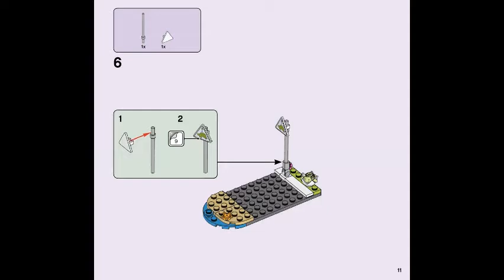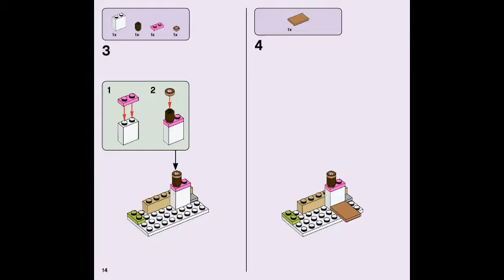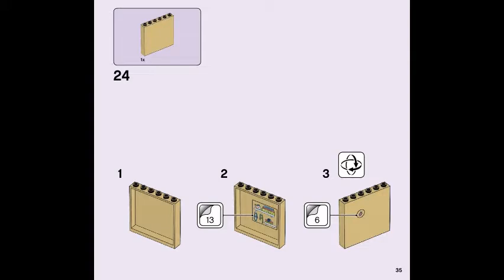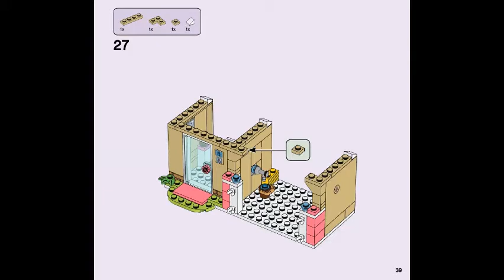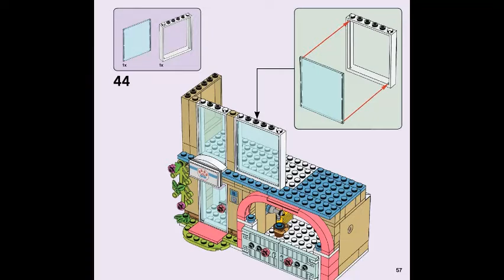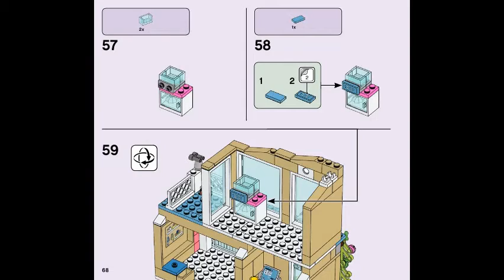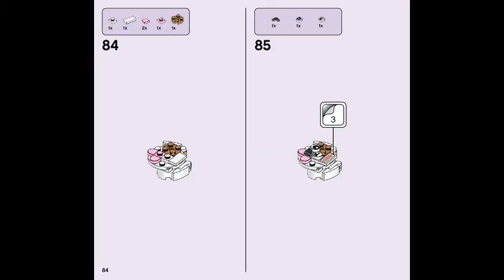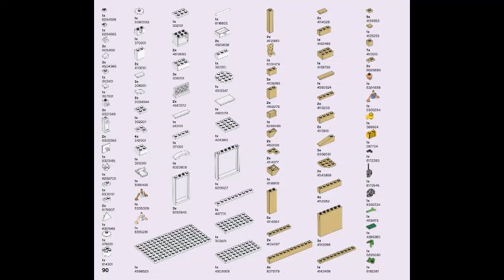LEGO instructions | FRIENDS | 41446 | Heartlake City Vet Clinic